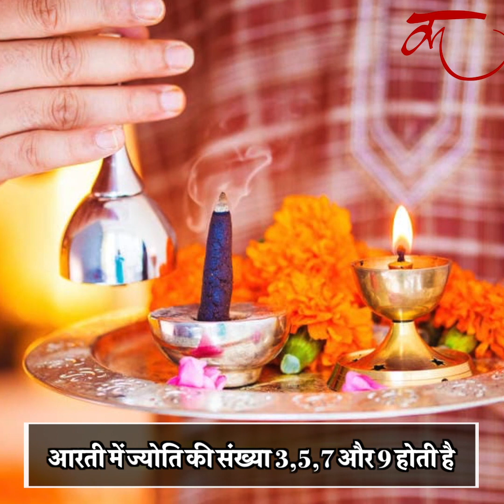aarti karne ka sahi tarika बहुत कम लोग जानते हैं आरती करने का सही तरीका (100% गारंटी)